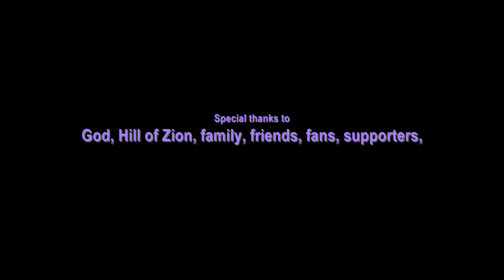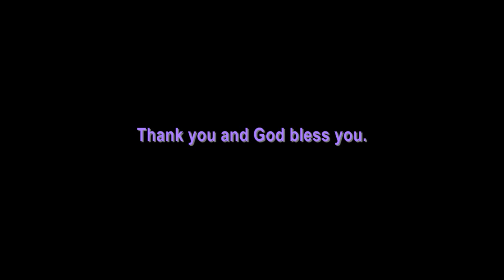Mary Mary - Homecoming Glory ft. Jamal Batiste @jamallpro!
Check out Jamal Batiste The Unorthodox Drummer drumming over HomecomingGlory by MaryMary! He's really kicking on this beautiful song! Please share this with everyone you know!

Instagram, Twitter, and Facebook: @jamallpro